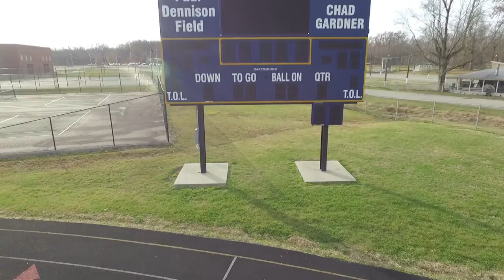FHS Aerial 26Nov15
Aerial Footage of Fairdale High Schools football, baseball and softaball stadiums in off season. Fields look a lot better in the spring and fall obviously.